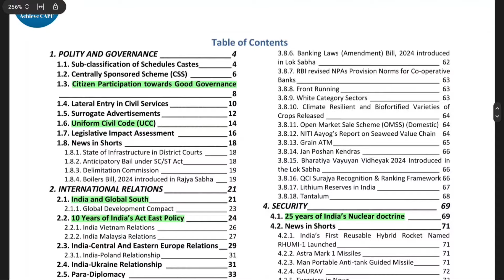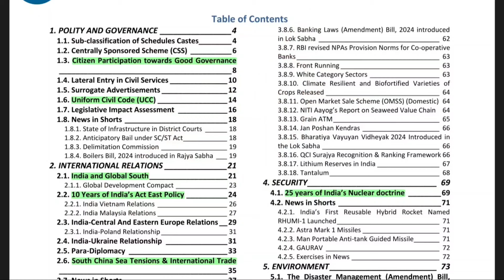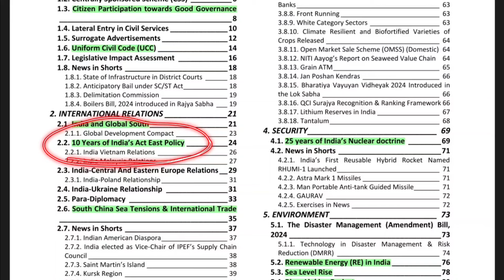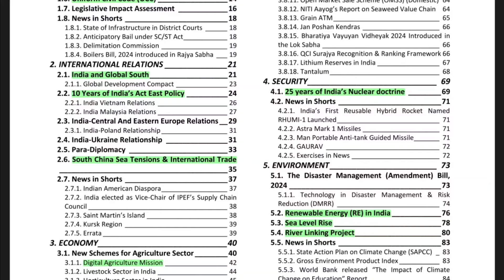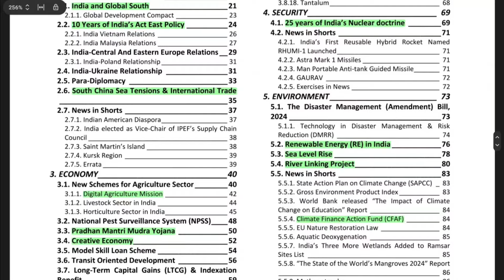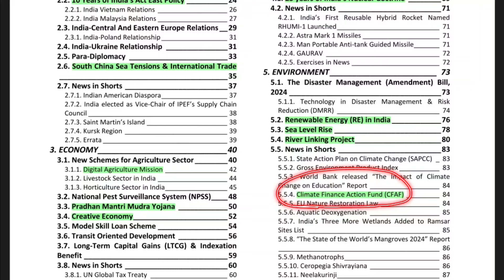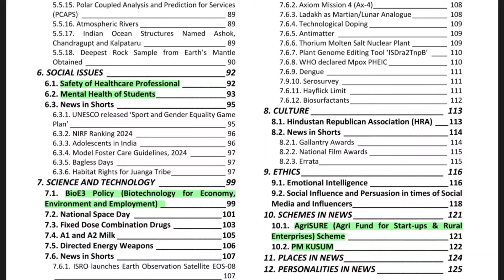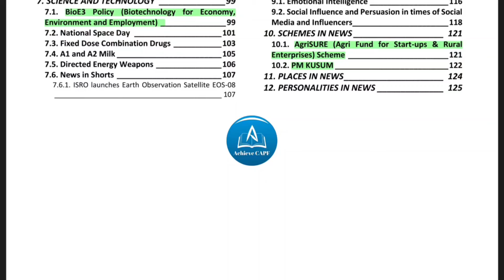CAPF 2025: AUGUST 2024 VISION IAS PAPER 2 IMPORTANT TOPICS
Welcome to Achieve CAPF, your go-to channel for comprehensive CAPF and CDS preparation!

In this video, we dive deep into the must-read topics for Paper 2 of the CAPF 2025 exam, based on the August 2024 Vision IAS insights. We cover essential areas that can significantly boost your score and ensure you’re fully prepared for the upcoming exam.

Stay ahead of the competition by focusing on the right topics! Whether you’re revising or starting fresh, this video will guide you on your path to success.